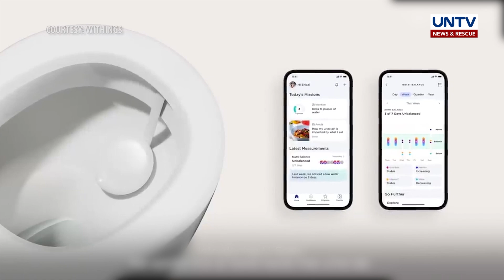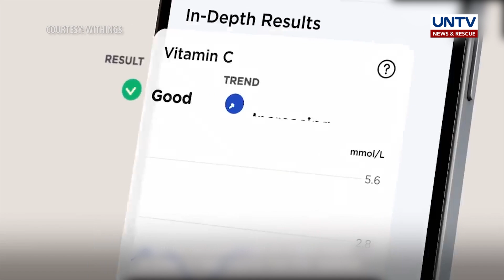U-Scan, World’s first hands-free connected home urine Lab | Techy Muna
Hindi na kakailanganin pa ang pagpunta sa laboratory para magpa-urinalysis. Ito ang hatid ng U-Scan na binuo ng kumpanyang Withings.

Panoorin kung ano nagagawa nito at kung paano gamitin.